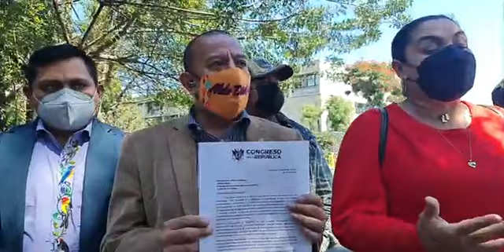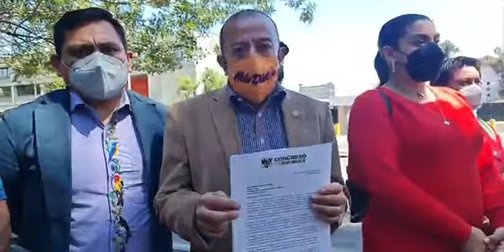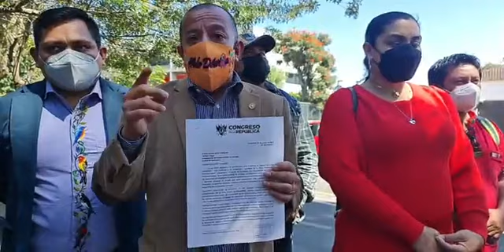¡ URGENTE ! SOLICITAN A LA EMBAJADA QUE PUEDAN OBSERVAR EL PROCESO DE ELECCION DE FISCAL GENERAL